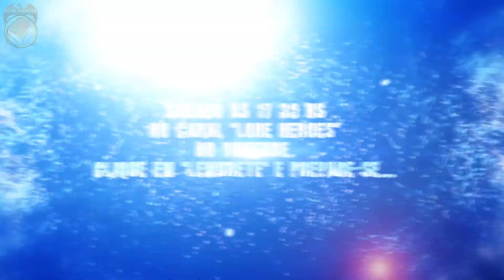TRAILER: Arthas Jaina Uther e a VERDADE do Expurgo de Stratholme [ 1º HEROES RESPONDE - PARTE 2 ]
Muitos dizem que o expurgo de stratholme foi um erro de Arthas, que Jaina e Uther estavam certos. Traremos os fatos reais daquele dia, e com empatia entenderemos o que é mentira e o que é verdade nessa historia de World of Warcraft cheia de misterios e lendas.
Conheça a verdadeira historia de Stratholme e do que aconteceu la!

Nosso foco principal é em World of Warcraft, mas o conteudo esta dividido em 3 Canais:
Para conferir Teorias, Lore, Filmes, Historias, Cinematicas, Trailers outros conteudos de WoW e Hearthstone.
Aqui você ja encontra Vídeo-Historias de personagens especificos do Universo Warcraft e Missões com foco na Lore de WoW.
Aqui você encontra musicas, audios, sons e muitos spoilers e momentos que so podem ser ouvidos e sentidos do Universo do WoW.